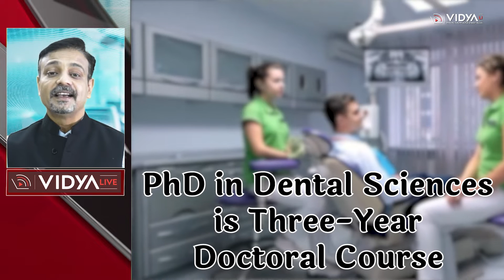Dentistry: Career Options, Courses, Dental Colleges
This video apprises you about dentistry Field,
Dentistry Courses, Dentistry admission Process,
and career Options after a Dentistry_Course Degree.